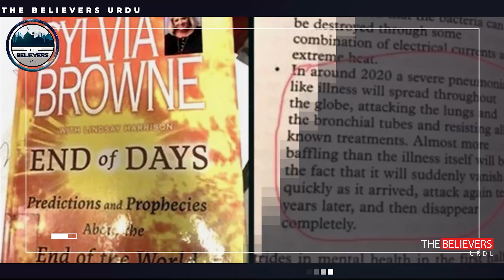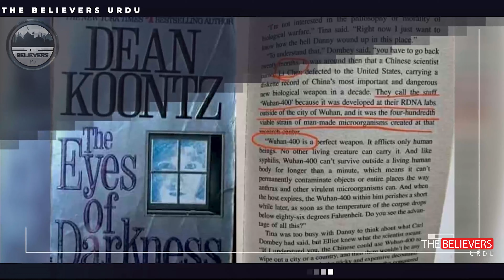Strange Things Happening in 2020 | in Urdu/Hindi